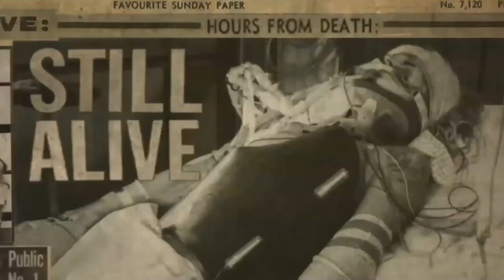Joker, Gemini Man, 3 From Hell - Quick Ones 2019 (Part 4)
Here are some quick reviews of a few films I've seen recently. The movies include...

3 From Hell
Joker
Gemini Man